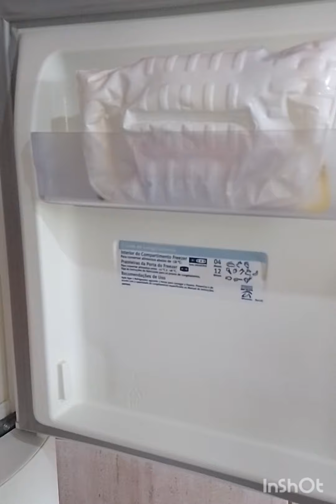organizei a geladeira/ficou top 🤗💯✨✨